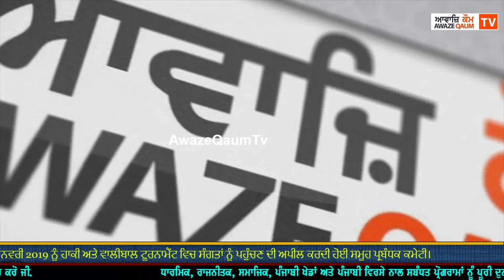ਪਿੰਡ ਧਨੌਵਾਲੀ ਜਲੰਧਰ ਵਿਖੇ ਹੋ ਰਹੇ 25, 26 ਅਤੇ 27 ਜਨਵਰੀ 2019 ਨੂੰ ਹਾਕੀ ਅਤੇ ਵਾਲੀਬਾਲ ਟੂਰਨਾਮੈਂਟ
ਪਿੰਡ ਧਨੌਵਾਲੀ ਜਲੰਧਰ ਵਿਖੇ ਹੋ ਰਹੇ  25, 26 ਅਤੇ 27 ਜਨਵਰੀ 2019 ਨੂੰ ਹਾਕੀ ਅਤੇ ਵਾਲੀਬਾਲ ਟੂਰਨਾਮੈਂਟ ਵਿਚ ਸੰਗਤਾਂ ਨੂੰ ਪਹੁੰਚਣ ਦੀ ਅਪੀਲ ਕਰਦੀ ਹੋਈ ਸਮੂਹ ਪ੍ਰਬੰਧਕ ਕਮੇਟੀ।